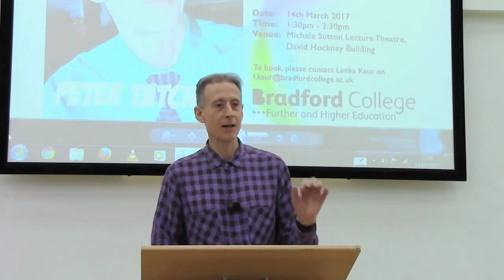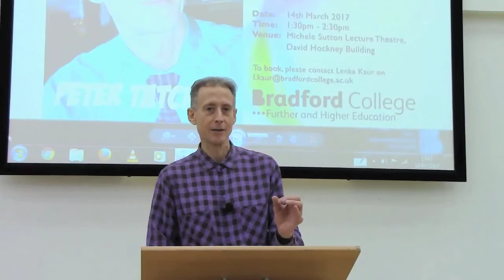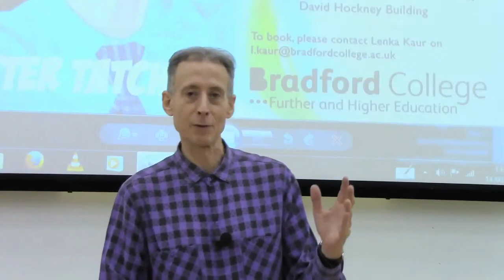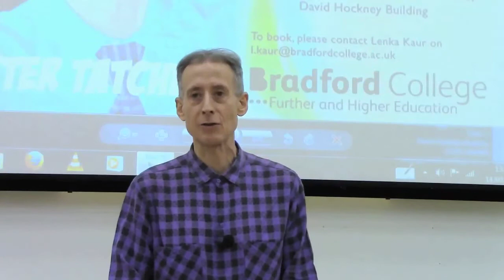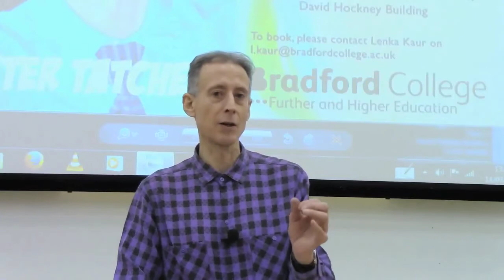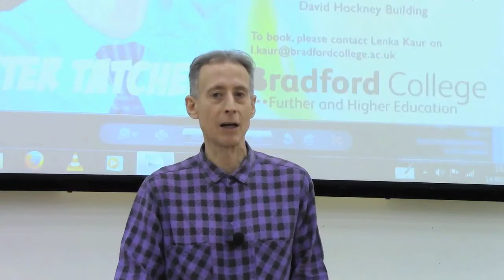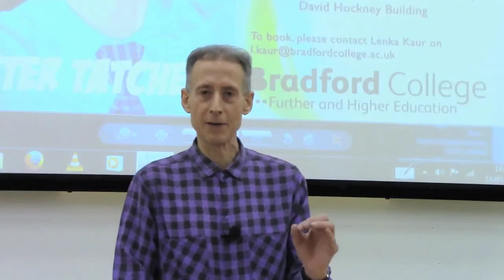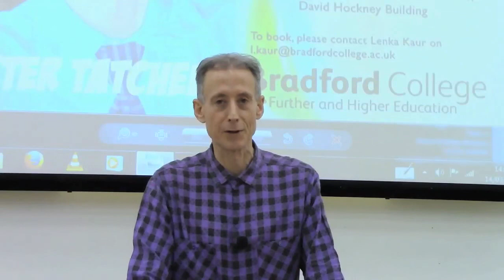Are full LGBT rights won in the UK? Not yet! - Bradford College, 14 March 2017